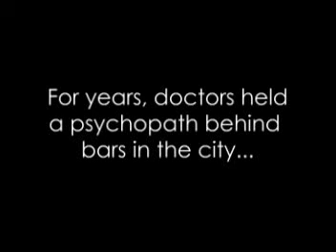Psycho in Manhattan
For years, doctors held a psychopath behind bars in New York City. Now, he's loose. And stalking women.